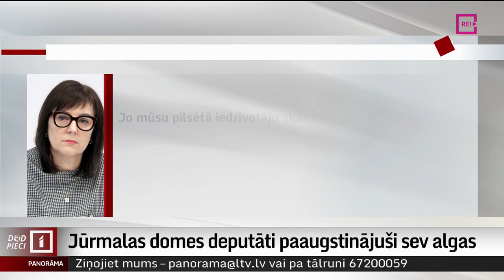Jūrmalas domes deputāti paaugstinājuši sev algas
Vien divas dienas pēc jaunās vadības ievēlēšanas Jūrmalas domes deputāti šodien ārkārtas sēdē sev ievērojami paaugstinājuši algas. Piemēram, pilsētas mēres Ritas Sproģes alga no nākamā gada 1. janvāra pieaugs no nepilniem 4 tūkstošiem līdz gandrīz 6 tūkstošiem eiro. Savukārt par dienesta viltojumu notiesātais bijušais pilsētas mērs Gatis Truksnis, kurš pašlaik ir Sproģes padomnieks, mēnesī saņems pat vairāk nekā savulaik mēra amatā. Turpina Iļja Kozins.